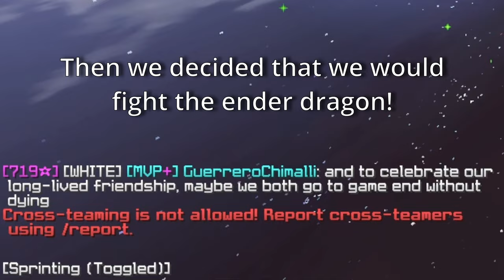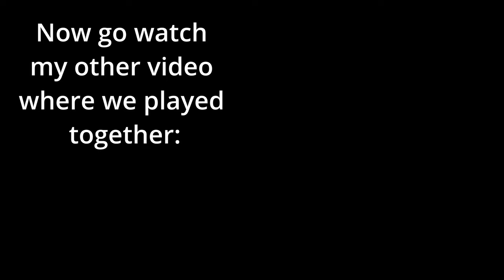Fighting the Ender Dragon w/TacoCat1717 (The Reunion)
I couldn't believe my eyes, but I queued my friend TacoCat1717 in bedwars! Yes, after several months, we met again in game and after I took out the rest of the game, we enjoyed some fun block art shenanigans and decided to fight the ENDER DRAGON together! It was an intense fight, so watch to find out if we were successful.

This is a tribute to TacoCat1717, the most creative artist bedwars has ever seen!